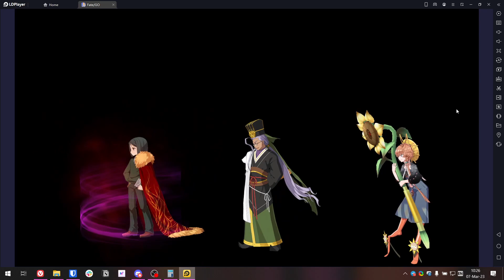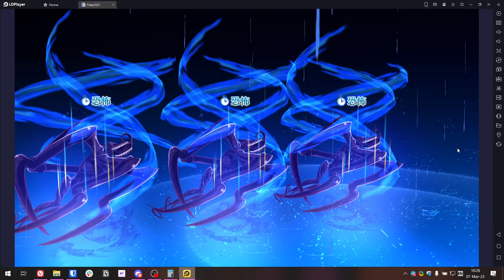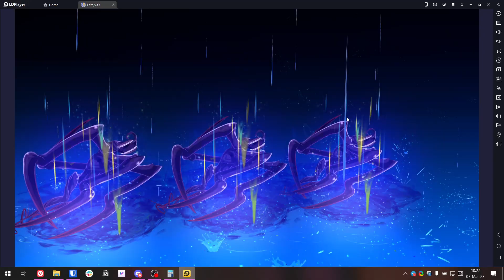More Lahmu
I might have overestimated the difficulty.
There's more annoying than anything with the buff remove.

You end up having lv 1 screens stay longer than expected, so it's not really a solo anymore.